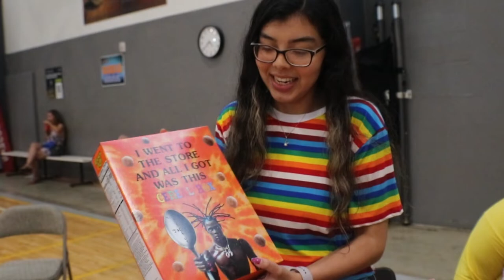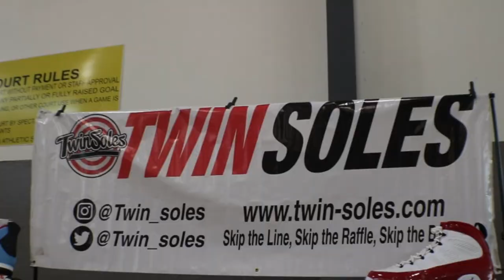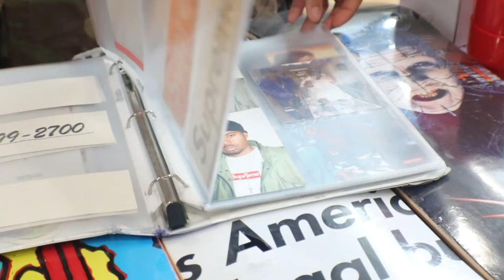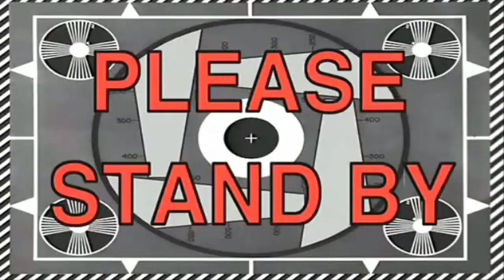San Antonio Laced Up 2019 Vol. 2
Laced Up is another great sneaker show here in San Antonio. Created by two high schoolers who wanted to share their love of the sneaker culture with the city. They host this event twice a year and it's experiencing amazing growth. I was able to cop one of my grails at the event.

Shoe Size: 9.5 in most shoes
Shirt Size: XL
Pants: 38 x 30
Sweat Pants: XL
Height: 5'7"
Weight: 191lbs